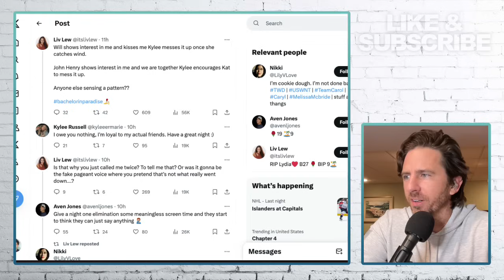Bachelor In Paradise RECAP - Kat Dumps Tanner (kinda) & Charity Arrives!